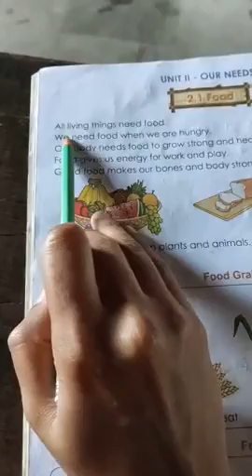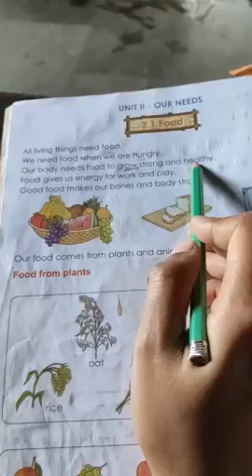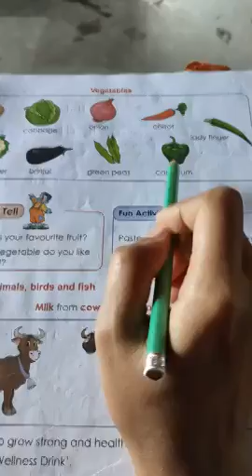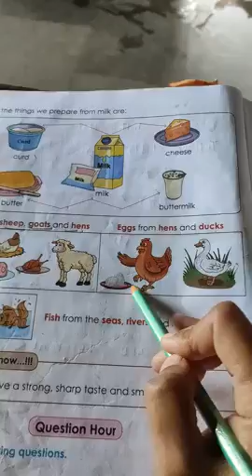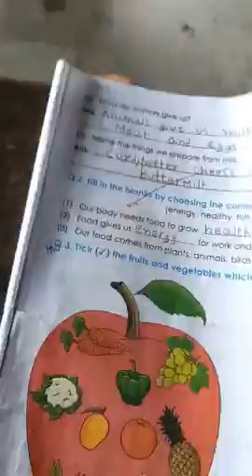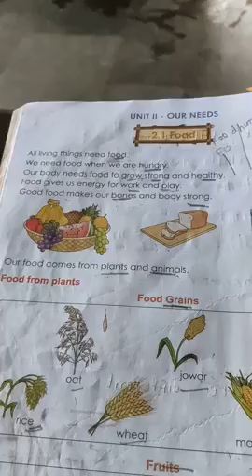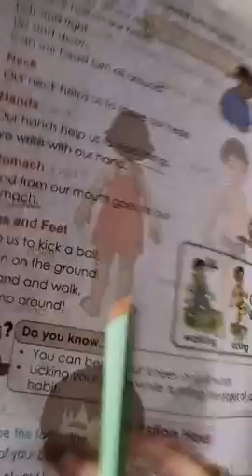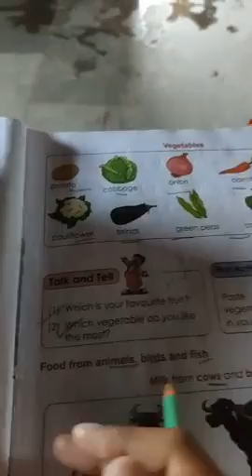Pragati English school Std l EVS L.no.2.1 Supriya Madam